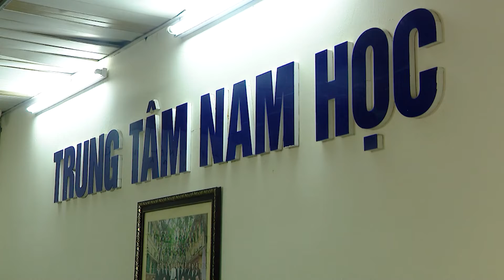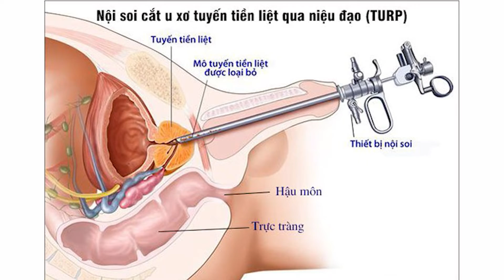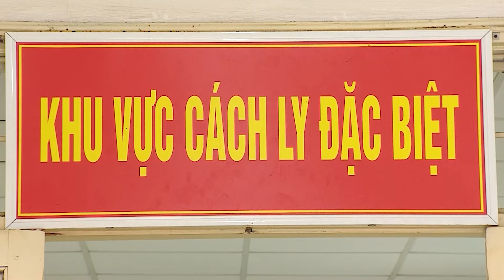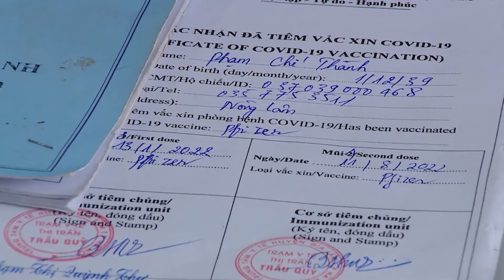Bản tin Sức Khỏe 24h | Liệu có hay không 50% đàn ông sẽ vô sinh trong 20 năm tới?